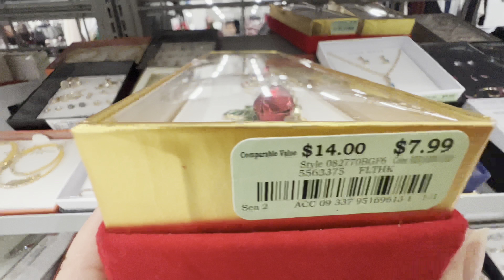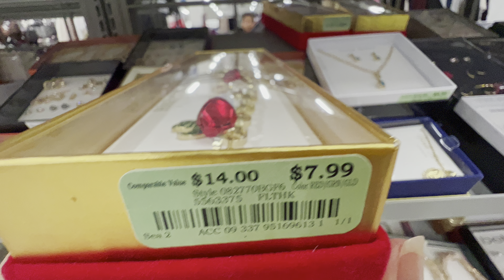Burlington Shopping 🛒 Jewelry, Gifts Shop with me. Burlington USA 🇺🇸